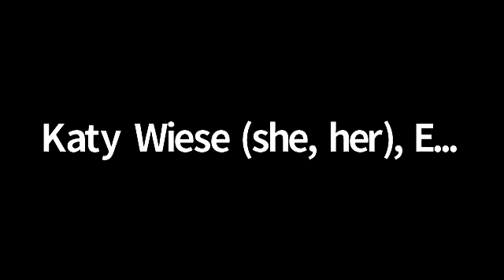MEP Discussion on the future of the EU Economic Governance Framework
Europe will be revising the rules coordinating national fiscal and economic policies in the next months. Against the background of a profoundly changed macroeconomic and social context, this is an opportunity to ensure that European economic policies in the next decade enable and incentivise the just transformation of our economies and societies towards decarbonisation and nature protection.

This event aims to trigger an exchange with different perspectives across political parties on the following questions:

How do we adapt the framework to the new macroeconomic context, drawing lessons from the past decade?
Should a reformed EU fiscal framework put environmental and social goals at the heart of the EU economic governance, and how?
How to address the huge fiscal risk due to runaway climate change? (i.e. climate-related fiscal risks)
Which balance between debt sustainability and fiscal space to invest in the just transition?
Agenda:

Welcome and moderation:

Patrizia Heidegger (Director of Global Policies Unit, European Environmental Bureau)
Panellists:

Rasmus Andresen (Greens)
Luděk Niedermayer (EPP)
Valérie Hayer (Renew)
Margarida Marques (S&D)
José Gusmão (GUE/NGL)
Closing:

Wendel Trio (Director of Climate Action Network Europe)